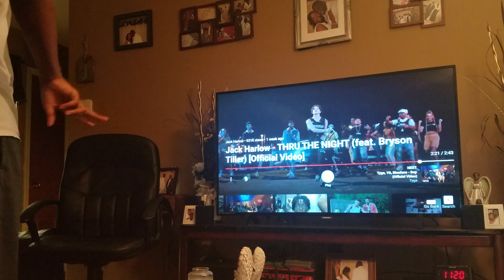Jack Harlow ft Bryson Tiller - THRU THE NIGHT - REACTION 🔥